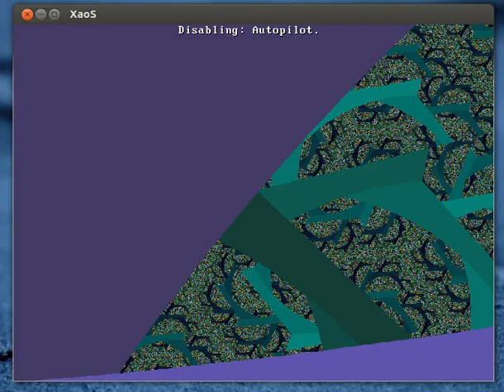Free Fall into the Mandelbrot Set 14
There were three variations of one called "Barnesley." (This was likely Barnesley2 - out of sequence.)